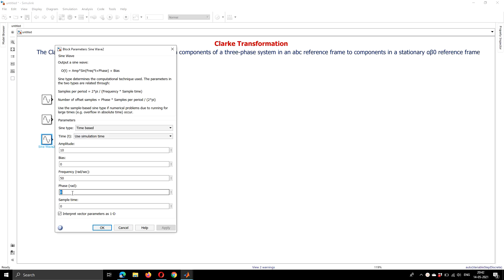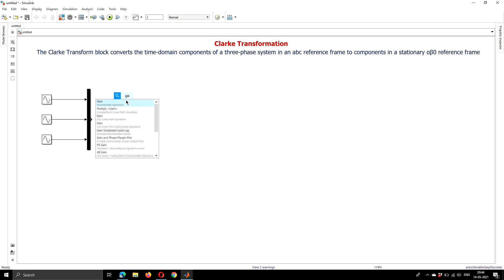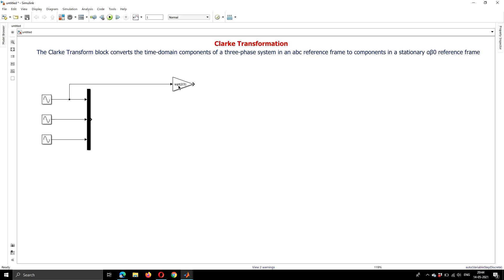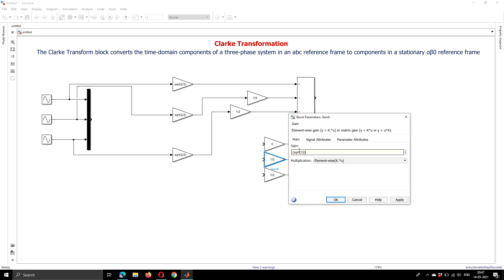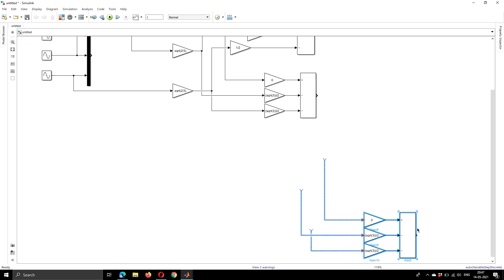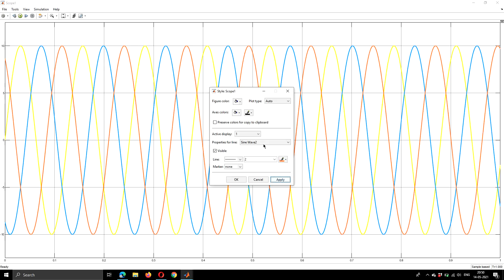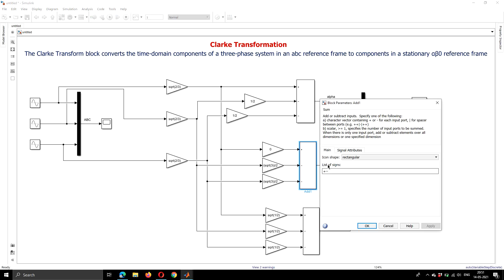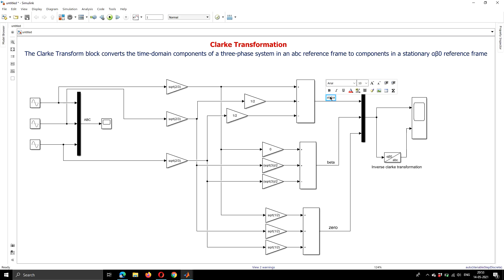Clarke Transformation ABC to ALPHA BETA ZERO || MATLAB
🔥 My Recommended MATLAB Resource – Must-Have for Students & Engineers!
🔗Modeling and Simulation using MATLAB
🔗MATLAB AND SIMULINK FOR ENGINEERS